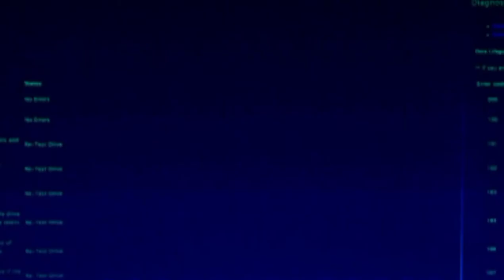TUNAY NA MUKBANG😋| MILKFISH STEAK (BONELESS) | STEAMED EGG | KIMCHI | ft. SOJU | 리얼묵방 PHILIPPINE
Welcome back mga Chongs!!

Here's my dinner, BANGUS STEAK with side dishes Steamed Egg, Sweet Potato Leaves Soup & Kimchi. ft. Sujo.

I would like to thank my subscribers for your undying support.

I’m open for any suggestions/comments/tips for I’m still new in vlogging.

ryansolana1988